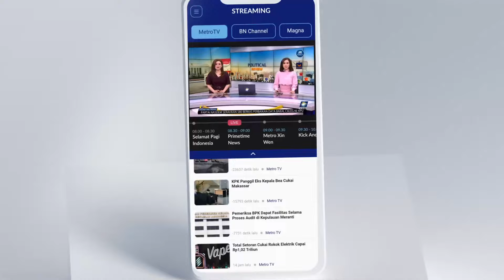Pengacara Dini Laporkan Gelagat Aneh Hakim Bebaskan Ronald Tannur ke KY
MetroTV, Komisi Yudisial memeriksa kuasa hukum Dini Sera terkait laporan dugaan pelanggaran etik majelis hakim PN Surabaya. Saat ini kita telah terhubung dengan kuasa hukum Dini Sera, Dimas Yemahura.